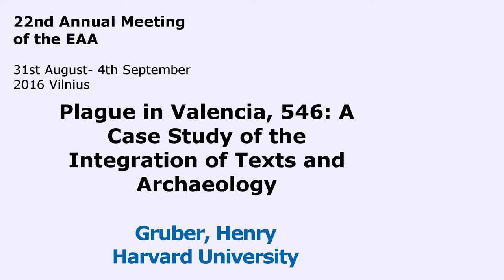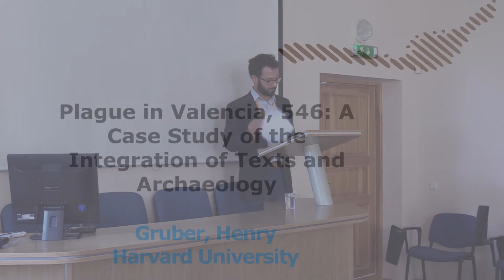Plague in Valencia, 546: A Case Study of the Integration of Texts and Archaeology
Although so-called Justinianic Pandemic of Yersinia pestis (bubonic plague) that began in the early 540s dramatically altered the history of the Mediterranean, our information about it is fragmentary. This is especially true in the Western Mediterranean, where few narratives or documents reveal the plague’s impact. Archaeology can help fill these gaps. Recent work on the prevalence of mass graves in the late- and immediately post-Roman world suggests that mass graves, properly understood, can serve as a proxy for mass death. However, despite the work being done to bring together the documentation of these graves, it has been difficult to know whether these graves result from plague, famine, violence, or some other unknown cause.
In this paper, I will argue that the canons of the Council of Valencia provide us with a test case for combining archaeological and philological evidence for the Justinianic Pandemic. The council was held in 546, three years after the first outbreaks of plague in Spain. The fourth canon is concerned with the sudden and unexpected death of bishops and legislates that dead bishops be placed “on a bier apart from the others” so that “the old customs for burying bishops might be preserved.” Given the large number of sixth-century mass graves from Valencia, concern about the proper burial of bishops “apart from the others” suggests an institutional reaction to the plague pandemic and the breakdown of traditional burial practices. The evidence, however, is not straightforward.
The paper is divided into three parts. The first analyzes the canon within the context of late antique Hispanic burial customs. The second studies the archaeological evidence for burials in Valencia, both those of bishops within the sixth-century ecclesiastical complex and the mass graves that are currently being documented. Finally, the third section attempts a philological study of the terms used in the canon. The paper allows us to reflect on the methodological potential for integrating church documents and funerary archaeology. This concatenation of evidence from Valencia charts a specific instance of the Late Antique plague and showcases the promise – and difficulty – inherent in the interdisciplinary study of bubonic plague.

NB: for repentinus mors in the talk above, understand repentina mors or repentinus obitus; there was an error in the last minute editing of the presentation paper.

Author - Gruber, Henry, Harvard University, Cambridge, United States of America (Presenting author)